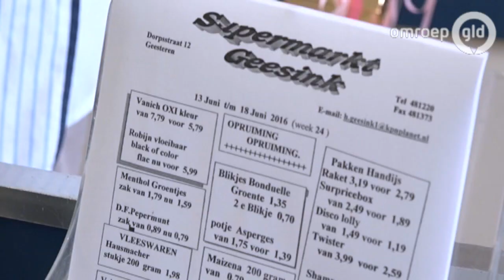Supermarkt Geesteren sluit na 134 jaar: 'Het wordt moeilijk dat de deur dicht gaat.'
Na 134 jaar gaat morgen de enige supermarkt van Geesteren dicht. Ada Ketting-Geesink en Wim Ketting stoppen ermee.